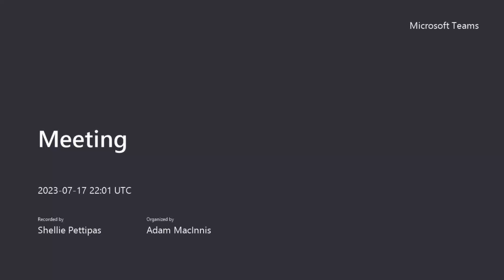July 17 Property & Finance